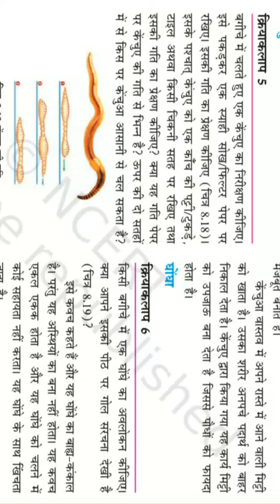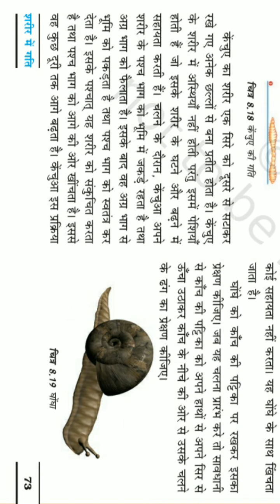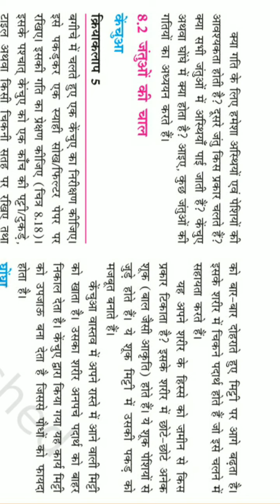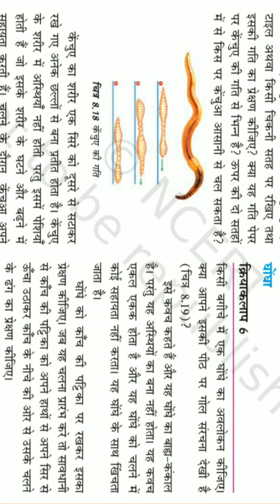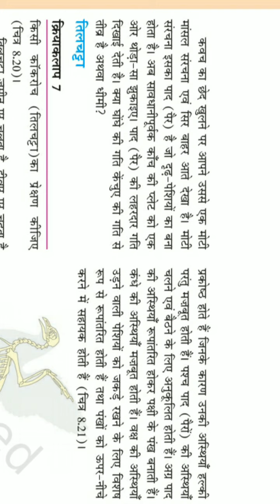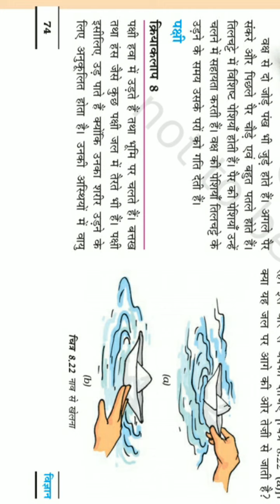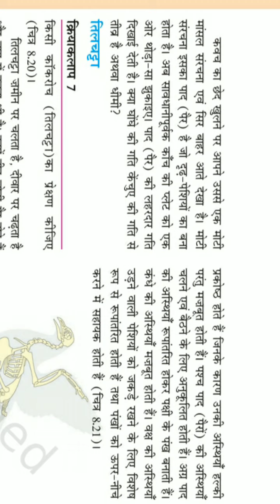Class 6th | Science | Motion in human body | Part 5 | Ajay Deol